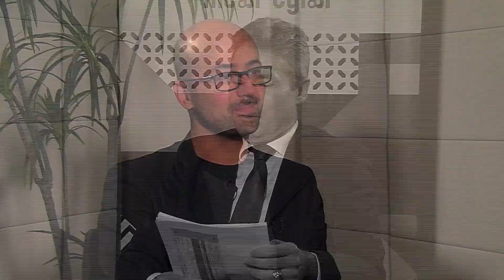Em Discussão Especial: Os Impactos de Crianças e Adolescentes na Internet - PROGRAMA 3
O Programa Em Discussão Especial fala com os convidados Dra Cristina Sleiman, advogada e pedagoga e Rodrigo Nejm, psicólogo e diretor de educação da SaferNet Brasil, para uma conversa sobre os Impactos de Crianças e Adolescentes na Internet. Em uma série de cinco programas, o terceiro tema é "Educação para o uso consciente e responsável da internet na base nacional comum curricular".

Apresentação: Marcos Buemerad.